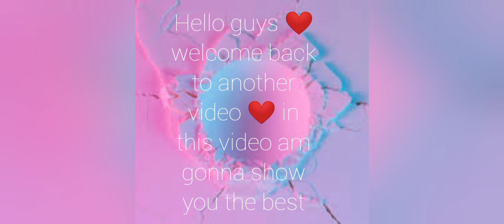Best managers for online matches 😎🔥🔥